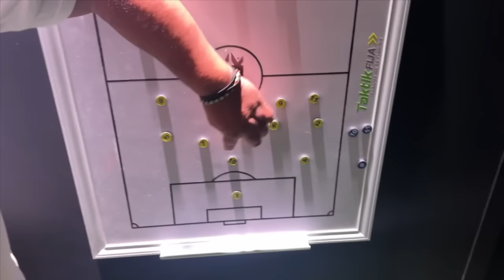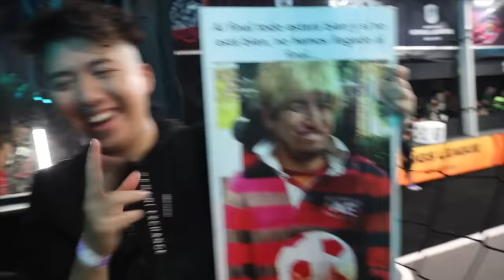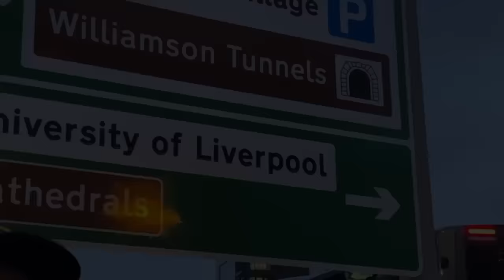CRISTIANO DONALDO RESUELVE... - PELUCHE CALIGARI 4 (DOCUSERIE)